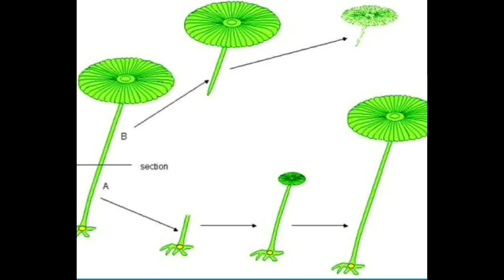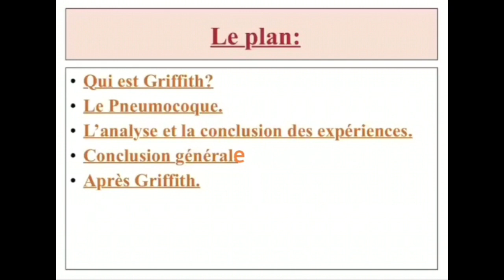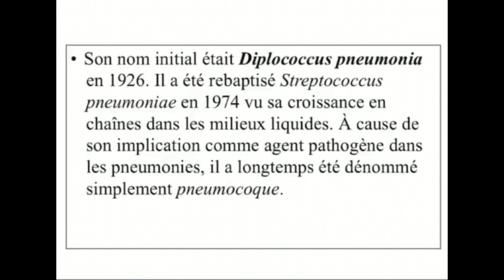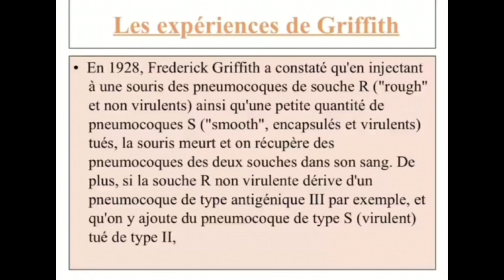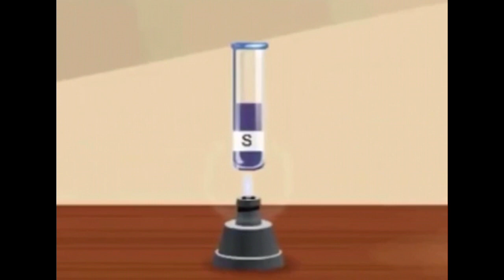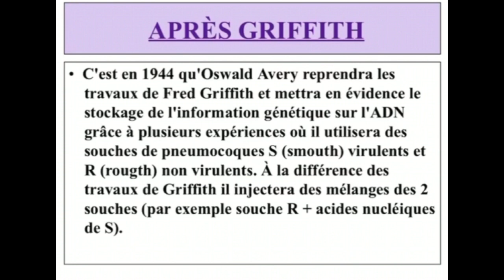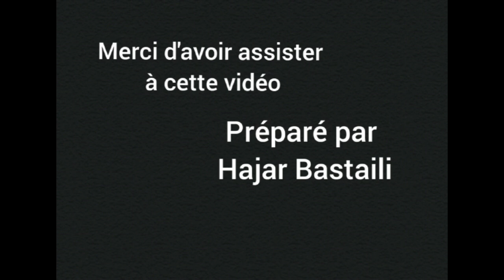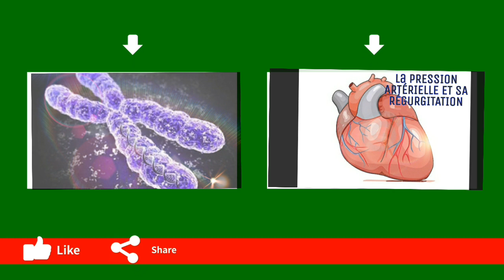EXPERIENCE DE GRIFFITH